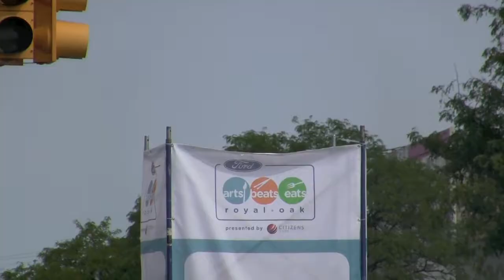Arts Beats and Eats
Today's 105.1 broadcasted live from Royal Oak's Arts, Beats and Eats to raise money for the Children's Miracle Network and Beaumont Children's Hospital.